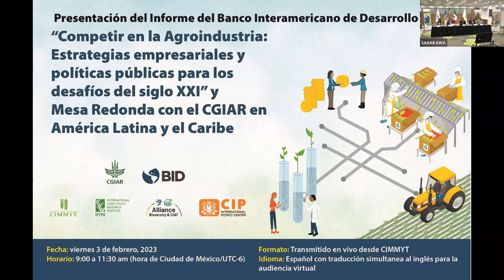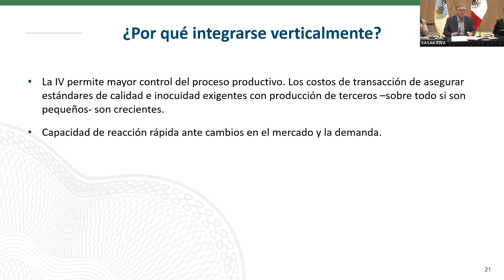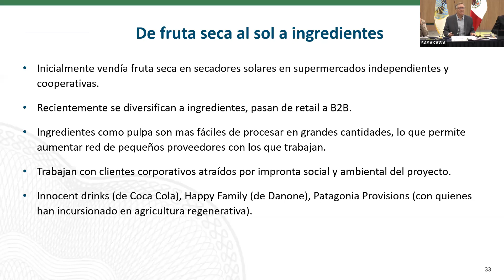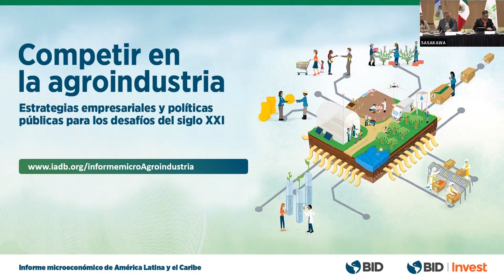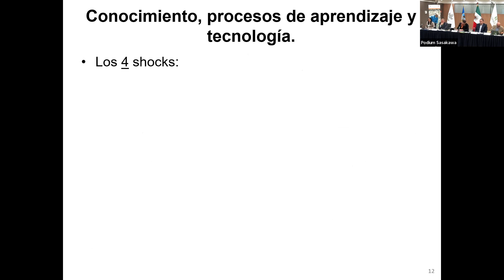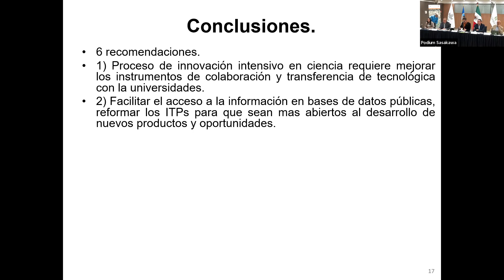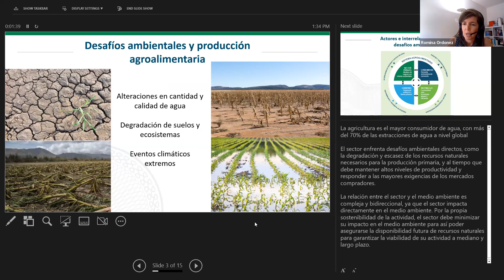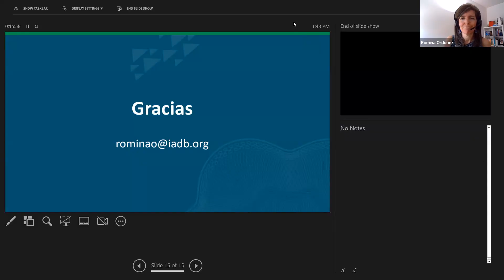Estrategias empresariales y políticas públicas para los desafíos del siglo XXI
Presentación del Informe del Banco Interamericano de Desarrollo (BID) “Competir en la Agroindustria: Estrategias empresariales y políticas públicas para los desafíos del siglo XXI” seguido de la Mesa Redonda con el CGIAR en América Latina y el Caribe.

El Centro Internacional de Mejoramiento de Maíz y Trigo (CIMMYT) es el anfitrión de este evento y será transmitido en vivo en español, con interpretación al inglés para la audiencia en línea.